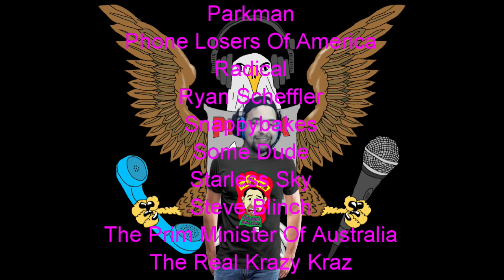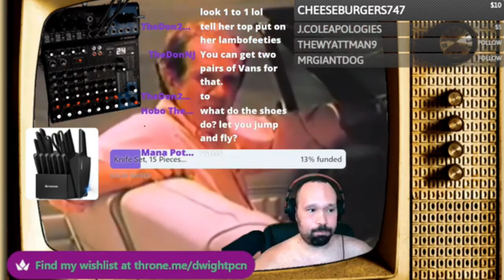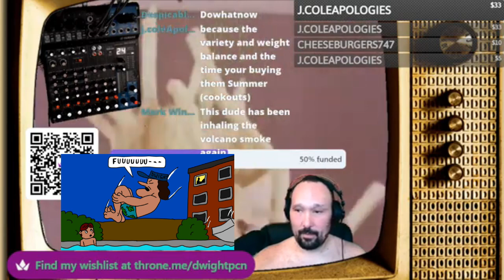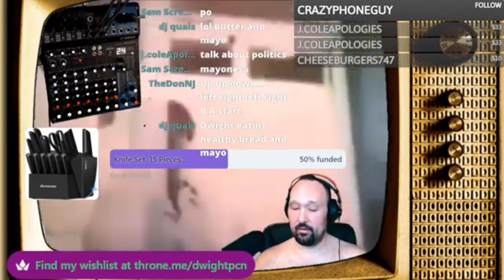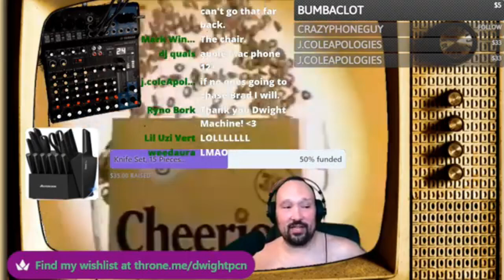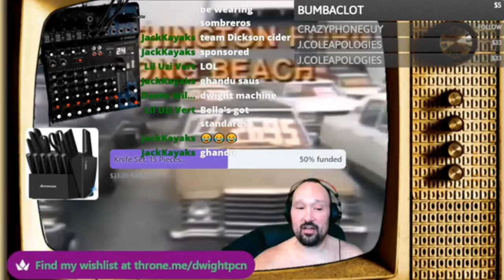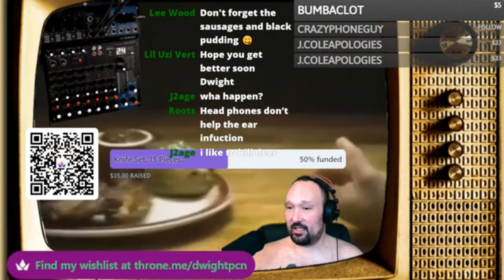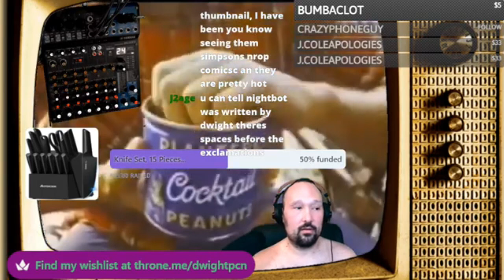Prank Calls - Plan B Vitamins - 01/14/2023 Show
We're trying to find a ample supply of Plan B to support the needs of the wife machines, we find out the fone is inside of me , the columbia house records is after us , the hotel room is leaning to one side , i can't get a break after leaving the small room , the potato eaters can't catch a break

Make Sure To Listen Live ! Saturdays 10 PM EST / 7 PM PST At The Following Places:

Hit Up The Social Media Machines !!

We Got That Prank Call Nation / Madhouse Live Merch

The Entire Store Is 100% Profit Free ! Get This Shit At Cost !

Show Artist